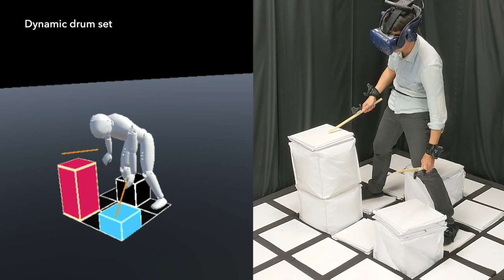TilePoP: Tile-type Pop-up Prop for Virtual Reality (UIST '19 Paper Full Video)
We present TilePoP, a new type of pneumatically-actuated interface deployed as floor tiles which dynamically pop up by inflating into large shapes constructing proxy objects for whole-body interactions in Virtual Reality. TilePoP consists of a 2D array of stacked cube-shaped airbags designed with specific folding structures, enabling each airbag to be inflated into a physical proxy and then deflated down back to its original tile shape when not in use. TilePoP is capable of providing haptic feedback for the whole body and can even support human body weight. Thus, it allows new interaction possibilities in VR.

Shan-Yuan Teng [1,3], Cheng-Lung Lin [2], Chi-huan Chiang [1], Tzu-Sheng Kuo [1,4], Liwei Chan [2], Da-Yuan Huang [2], Bing-Yu Chen [1]

[1] National Taiwan University
[2] National Chiao Tung University